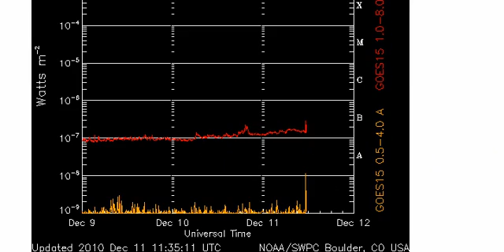Earthquake / Volcano Watch Dec 12-15, 2010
Low Xray and Solar winds continue to indicate the potential for a 6.8+ Magnitude event during this watch period.
First regiions Targeted sits 9-18 Degrees South Latitude:
Main area at risk for significant earthquake are Vanuatu-Loyalty Islands extending to Fiji Region, Southern Peru, Southern Antarctic Ridge and the Mauritius Islands Region. There is also a risk of a Volcanic Eruption in either Ascension Islands or Reunion Islands during this watch period.

Second Target zone sits at 12-18 Degrees North Latitude and the most likely areas at risk are the Cayman Islands region and Caribbean Sea Regions.